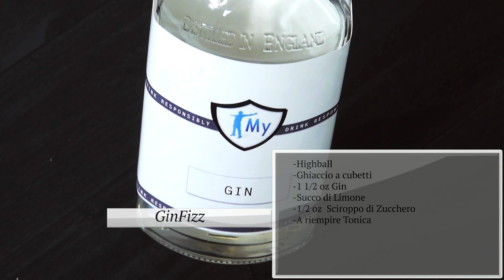Gin Fizz - Cocktail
Ciao ragazzi e benvenuti nella sezione cocktail di MypersonaltrainerTv. Oggi prepareremo il long drink inglese per eccellenza Il gin Fizz

INGREDIENTI GIN FIZZ

Per preparare il Gin Fizz occorrono:

- 1 Bicchiere highball
- Ghiaccio a cubetti
- 1 oncia e mezza di gin
- 1 oncia di succo di limone
- ½ oncia di sciroppo di zucchero
- acqua tonica a colmare

PREPARAZIONE GIN FIZZ

Riempire il bicchiere colme di ghiaccio e versare con la tecnica del free puring 1 oncia e mezza di gin, contando quindi fino a six.
Una volta versato il gin andremo a completare il bicchiere con 1 oncia di succo di limone, 1/2 oncia di sciroppo di zucchero e acqua tonica a colmare. Mescolare delicatamente per qualche secondo con il bar Spoon.

Guarnire con una fetta di limone.

E il nostro Gin Fizz è pronto.

Il gin fizz è ottimo anche come digestivo

Nota Bene: nel video si fa riferimento alla scuola americana, che come unità di misura utilizza le once (oz) insieme ai relativi multipli e frazioni.
In questo video di approfondimento

viene illustrato come versare il giusto dosaggio secondo questa tecnica, professionale e veloce, mentre nella tabella sottostante sono riportate le relative equivalenze.

1/4 oz = 0,75 cl = 7,5 ml = RUMBLE
1/2 oz = 1,50 cl  = 15 ml = RUMBLE 2
3/4 oz = 2,25 cl = 22,5 ml = RUMBLE 3
1 oz = 3 cl = 30 ml = RUMBLE 4
1/1/4 oz  = 3,75 cl = 37,5 ml = RUMBLE 5
1/1/2 oz = 4,50 cl = 45 ml = RUMBLE 6
2 oz = 6 cl = 60 ml = RUMBLE 7